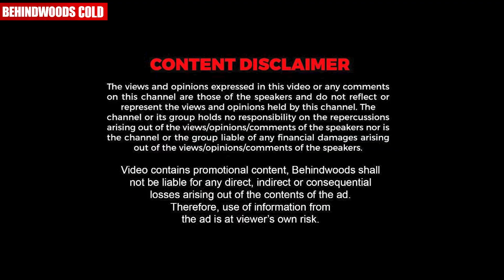പാട്ട് പാടി ഏവരെയും അത്ഭുതപെടുത്തി Sreekumar ! 😍❤️🥰 | Sneha &amp; Sreekumar